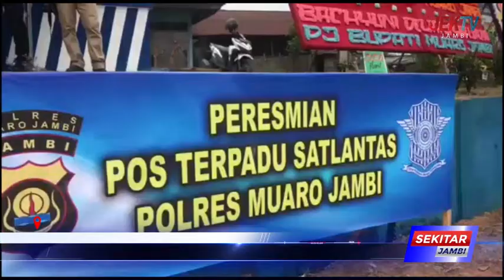KORBAN LAKA MENINGGAL DUNIA JUMLAHNYA MENCAPAI 54 ORANG